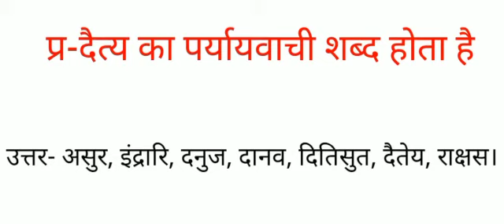दैत्य का पर्यायवाची शब्द क्या होता है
दैत्य का पर्यायवाची शब्द क्या होता है ,असुर, इंद्रारि, दनुज, दानव, दितिसुत, दैतेय, राक्षस के पर्यायवाची बताओ